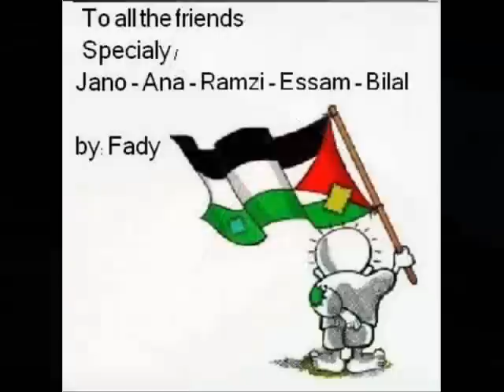REEM KELANI - DALUNA by:Fady Salfiti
fady salfiti
palestine فلسطين
اعاني فلسطينية
song palestinane
غزة
 gaza
دبكة
dabka